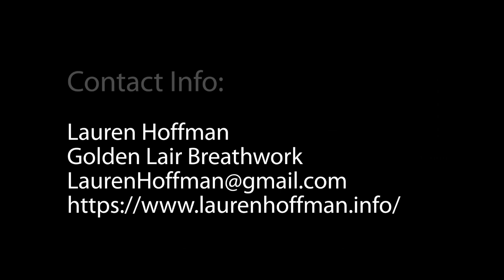ReInvention Daily - S5E7 - Lauren Hoffman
Lauren Hoffman
Golden Lair Breathwork